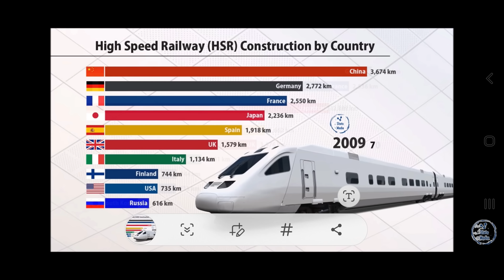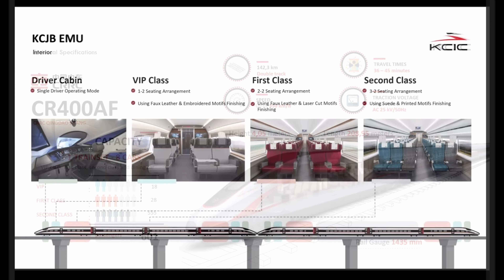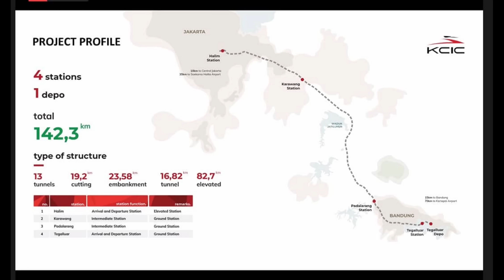SUKSES !! Pak MENTERI UJICOBA Kereta Cepat 350 KM/JAM (TERCEPAT DI ASIA TENGGARA) Lanjut SURABAYA?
Semangat Satker WIKA HSR Station

Rencana untuk membangun kereta api berkecepatan tinggi di Indonesia telah diumumkan oleh Pemerintah pada bulan Juli 2015. Proyek kereta kecepatan tinggi perdana di Indonesia dan mungkin juga perdana di Asia Tenggara ini menghubungkan Ibukota Jakarta dengan Bandung, Jawa Barat, dengan jarak membentang sejauh 150 km.

Rute Kereta Cepat di Pulau Jawa, Indonesia.
Pada akhir September 2015, Indonesia memberikan proyek kereta api cepat ini kepada Tiongkok, mengalahkan Jepang. Disebutkan bahwa tawaran Tiongkok untuk membangun jalur kereta cepat tersebut tanpa memerlukan jaminan dan pembiayaan dari Pemerintah Indonesia.

Pada tanggal 21 Januari 2016, Presiden Joko Widodo meresmikan proyek pembangunan kereta api cepat tahap pertama Jakarta-Bandung sekaligus meletakkan batu pertama proyek tersebut.
Pada awal tahun 2016, Proyek Kereta Cepat Jakarta-Bandung ditetapkan sebagai salah satu Proyek Strategis Nasional pemerintah dalam Peraturan Presiden Nomor 3 tahun 2016 tentang Percepatan Proyek Strategis Nasional. Peletakan Batu Pertama dilakukan oleh Presiden Joko Widodo di kebun teh Mandalasari, Maswati, Cikalongwetan, Kabupaten Bandung Barat, Jawa Barat.

Selama hampir 3 tahun, proyek ini tidak kunjung mulai dikerjakan karena Departemen Transportasi menolak menerbitkan izin konstruksi sebelum semua lahan diakusisi, sementara PT. KCIC berargumen bahwa izin seharusnya dapat dikeluarkan lebih awal sambil menunggu akuisisi lahan hingga 100%. Selain itu, dana bank juga baru bisa keluar setelah lahan 100% diakusisi.

Permasalahan yang lain selain pembebasan lahan adalah Angkatan Udara Indonesia yang tidak menyanggupi untuk melepaskan 49 hektar tanah di sekitar Bandar Udara Halim Perdanakusuma di sebelah selatan Jakarta untuk konstruksi stasiun kereta menyebabkan proyek tersendat selama beberapa tahun.

Pada tahun 2017, disepakati Facility Agreement Pembiayaan Prasarana dan Sarana Kereta Cepat Jakarta-Bandung di Beijing antara PT KCIC dan China Development Bank. Penandatanganan kesepakatan disaksikan oleh kepala negara kedua pihak, Presiden Joko Widodo dan Presiden Xi Jinping. Selanjutnya pada tahun 2018 dilakukan pPenandatanganan kontrak kerja sama dengan Cars Dardela Joint Operation (CDJO) sebagai pengawas konstruksi Proyek Kereta Cepat Jakarta-Bandung.

Pada bulan Juli 2018, ada tiga tuntutan yang menuntut ganti rugi atas properti mereka terkait dengan proyek ini. Di pihak lain, penandatanganan perjanjian pemanfaatan lahan Halim Perdanakusuma untuk stasiun dan trase Kereta Cepat Jakarta-Bandung dilakukan. Kemudian China Development Bank mulai mencairkan dana 170 juta dolar AS pada bulan Mei dan 1,1 milyar dolar lagi pada bulan Juli.

Fuxing (Chinese: 复兴号) (also known as the CR series EMU, or as the Fuxing Hao) is a series of high-speed and higher-speed EMU trains operated by China Railway High-speed (CRH) and developed by CRRC, which owns the independent intellectual property rights. Initially known as the China Standardized EMU, development on the project started in 2012, and the design plan was finished in September 2014. The first EMU rolled off the production line on 30 June 2015. The series received its current designation of Fuxing in June 2017, with nicknames such as "Blue/Red Dolphin" (CR400AF) and "Golden Phoenix" (CR400BF) for certain units. It is among the world's fastest conventional high speed trains in regular service, with a operating speed of 350 km/h (220 mph) for the CR400AF and CR400BF models.

Derived version of CR400AF (also known as KCIC400AF or Komodo Merah (lit. Red Comodo)) will be used for Jakarta - Bandung HSR rollingstock